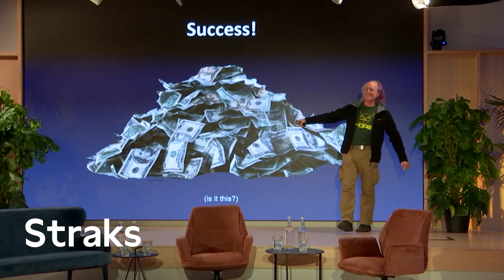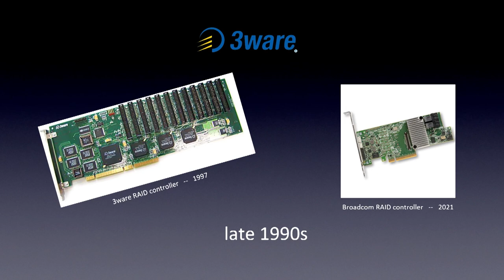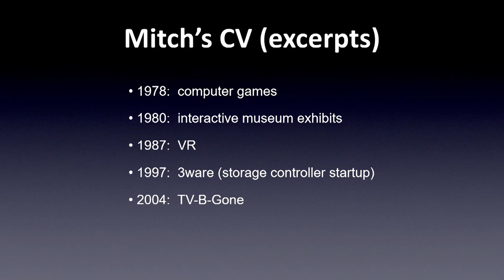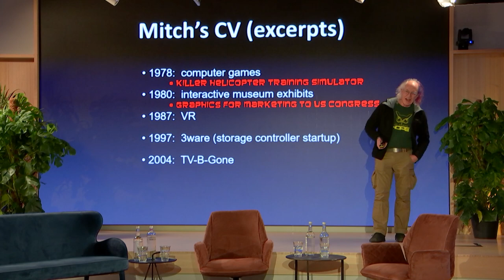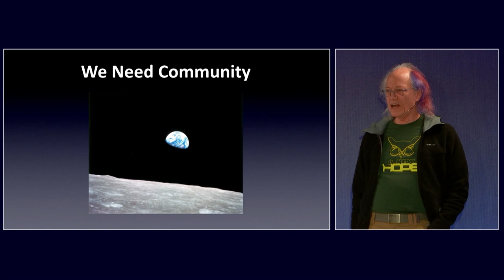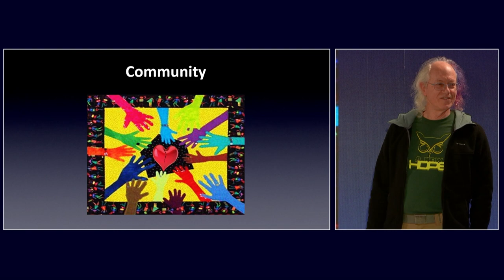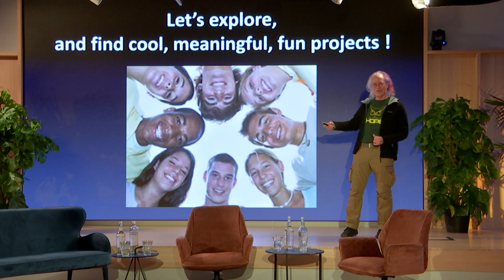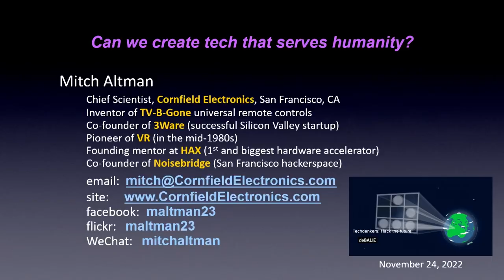Hack the future with Mitch Altman | Techdenkers | Highlights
Humankind is in urgent need of new, fresh ideas in order to deal with contemporary crises and survive in the 21st century. According to Mitch Altman, a legend among hackers in the United States, these ideas can be found in the philosophy of the hacker community.

Met Mitch Altman (hacker and inventor), Gerard Janssen (journalist and author of the book 'Hackers') en Astrid Oosenbrug (Co-founder & Chair DIVD, Director DIVD Academy, hacker & Chair COC Nederland).

Deze aflevering bevat alle highlights.

Programmamaker & moderator: Jelle Baars
In samenwerking met: Adyen

TECHDENKERS
Met de programmaserie Techdenkers slaan De Balie en Adyen de handen ineen om tot serieuze en structurele reflectie op de rol van technologie in onze samenleving te komen. We gaan de dialoog aan met specialisten, beleidsmakers, kunstenaars en ervaringsdeskundigen en onderzoeken het spanningsveld tussen wat kan en wat wenselijk is.